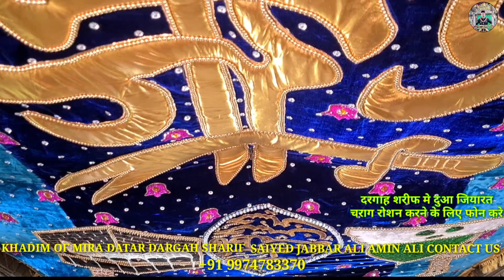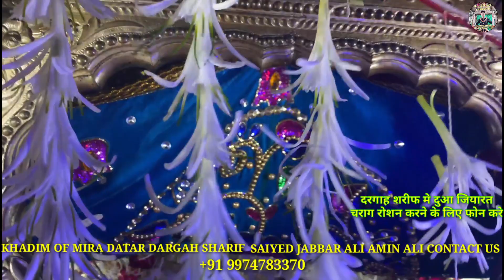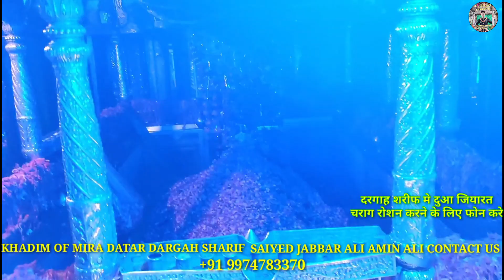Mira Datar New Qawali | yaha jin bhoot bala jadu khatm hota he | मीरा दातार दरगाह शरीफ गुजरात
मीरा दातार दरगाह शरीफ मे दुआ और इलाज कराने के लिए हमारे दिए गए नम्बर पर फोन करे.

सज्जादा नशीन सैयद जब्बार अली अमीन अली

"KHADIM" CHIEF MOALLIM" of great Sufi sant"HAZRAT SAIYED ALI MIRA DATAR R~A "unava sarif (GUJRAT) and this video is uploaded by

(spiritual head) of "MIRA DATAR DARGAH" "SAIYED JABBAR ALI AMIN ALI" KHADIM (spiritual head) of MIRA DATAR DARGAH SARIF and

sajjada nashin (the Great Great Great Grandson) of SAIYED ALI MIRA DATAR R~A

I'm Saiyed jabbar ali khadim of Mira Datar Dargah Sharif

we upload Islamic videos if you like our videos then please

Jazakallahkhair...

BY: DATARI786

Queries solved in this video:

1) mira datar dargah sharif
2) meera datar dargah salami
3) mira datar dargah bala jin jadu ka ilaz
4) mira datar bhooto ki adalat
5) mira datar ki karamat
6) meera datar ka urs mela
7) mira datar unava unjha gujrat

Meera datar dargah
Miradatardargah
Miradatar
Meeradatar
Miradatarkijaramat
Miradatargujrat
Sajjada nashin
Saiyed jabbar Ali Amin Ali
Mira Datar ki karamat
History of Mira Datar
Mira Datar Dargah Sarif unjha Unava Gujrat
Mira Datar Dargah Best qawali
Mira Datar Dargah Sarif
Mira Datar best qawali
Gujarat best dargah
Best Islami qawali
sayd Meera Ali datar soharwardi
mira datar r-a Dargah Sarif
Mira Datar ka urs
MIRA DATAR DARGAH
New Qawali
Islami qawali
Mira Datar ki salami
Mira Datar ki jang
Jang e mandugad
Mamu Jan ka urs
Dadi Amma ka urs
Rasti Amma ka urs
Dadi Amma ki chakki
125 ghodo ki savari
Mira Datar ka lobhan
Open to close time dargah Sarif
Bhoot Jadu ka ilaj
Jadu tona khatam hota he meera datar ki Dargah
Mira Datar
Khadim of Mira Datar
SAJJADA NASHIN
KHADIM contact
Roohani ilaj
रूहानी इलाज़
जीन जादू का इलाज
दुआ मीरा दातार दरगाह शरीफ